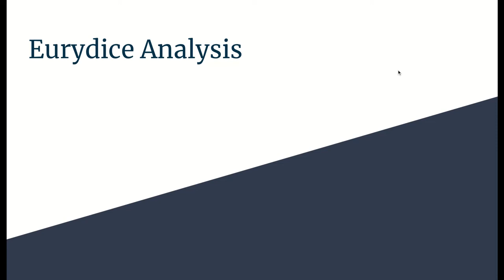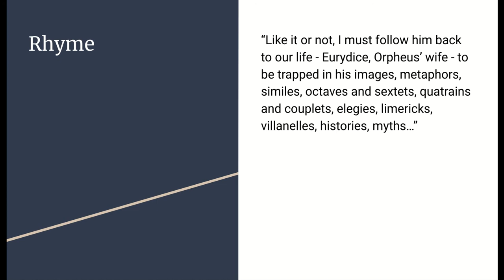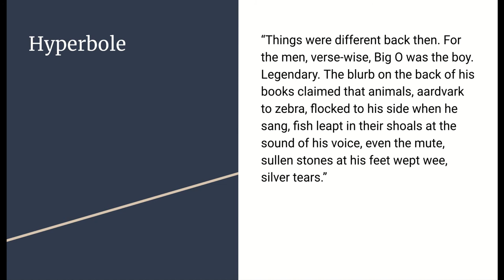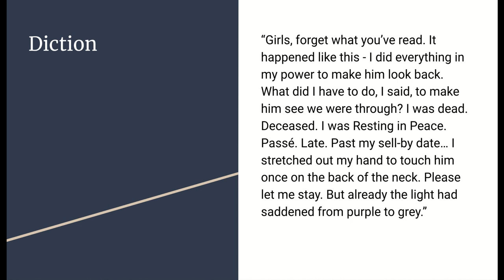Eurydice Analysis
A little analysis I did for school. technically not a creative piece but I thought I would post it here anyway.